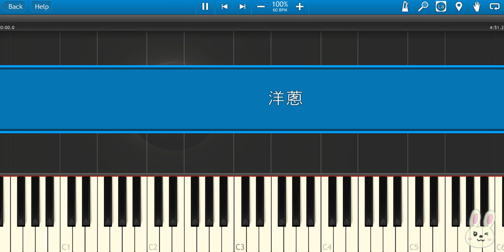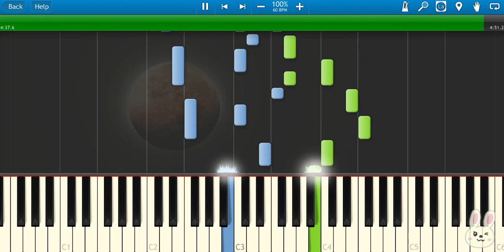🎹 杨宗纬 - 洋葱 钢琴教学 ❤️♫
杨宗纬 - 洋葱 这首歌曲以细腻动人的旋律和深情的歌词，诉说着一段默默守护却无法言说的爱情。杨宗纬充满故事感的嗓音，将内心的苦涩与无奈演绎得淋漓尽致，让人仿佛置身于一场隐忍而真挚的情感之中。歌曲如同剥洋葱般层层递进，触动听众内心最柔软的角落，令人感动不已。